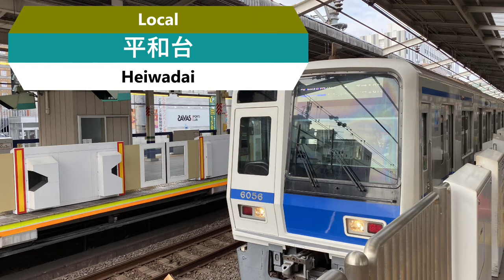西武６０００系リニューアル車（和光市→新木場）【全区間走行音】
西武６０００系リニューアル車、和光市始発各駅停車新木場行きです。有楽町線内運用の西武６０００系ＧＴＯサウンドをお楽しみ下さい。車内環境は良好な方です。（２０１０年録音）

This is a Seibu 6000 series renewal car, starting from Wakoshi, bound for Shin-kiba, each station stop. Please enjoy the sound of Seibu Series 6000 GTO in Yurakucho Line. The environment inside the car is good.